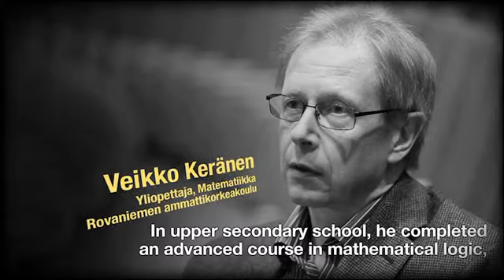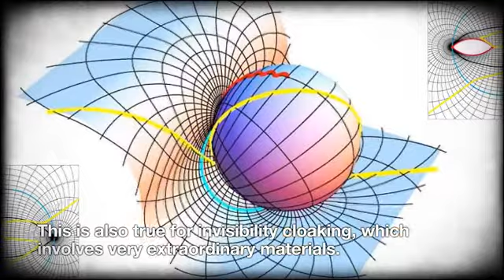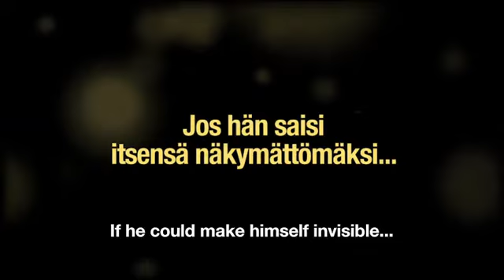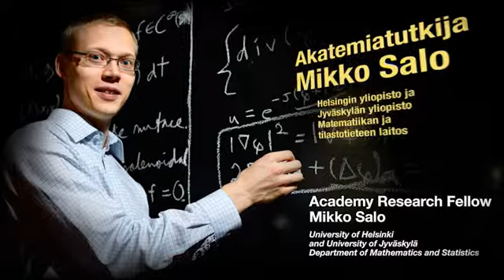Akatemiapalkinto 2011 Mikko Salo: matemaattiset inversio-ongelmat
Suomen Akatemia palkitsi 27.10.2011 kaksi ansioitunutta tutkijaa Tiedegaalassa Helsingissä. Akatemiapalkinnot myönnettiin akatemiatutkija, dosentti Tapio Lokille Helsingin Aalto-yliopiston Perustieteiden korkeakoulusta ja akatemiatutkija, dosentti Mikko Salolle Helsingin yliopistosta. Lokille palkinto myönnettiin yhteiskunnallisesta vaikuttavuudesta ja Salolle tieteellisestä rohkeudesta.